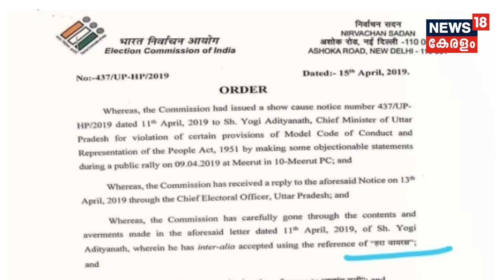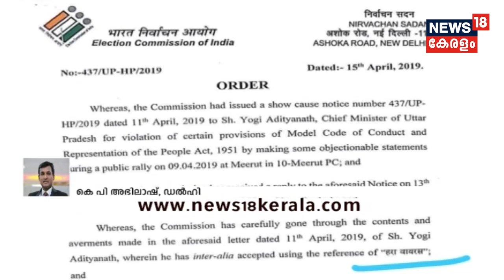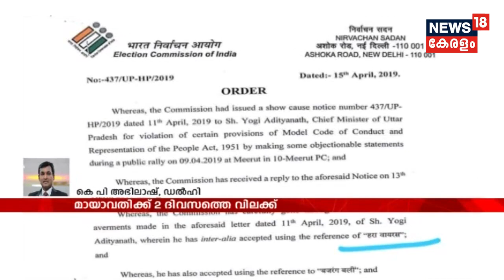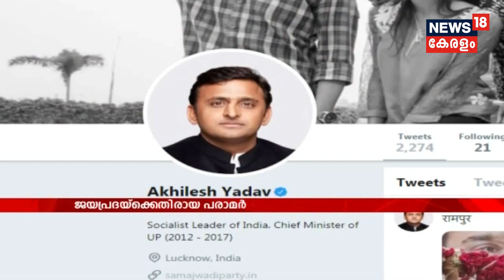News @ 4 PM : ക്രിക്കറ്റ് ലോകക്കപ്പ് 2019ന് ഒരുങ്ങി ഇന്ത്യ; KL രാഹുലും ദിനേഷ് കാര്‍ത്തിക്കും ടീമില്‍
BCCI declared the India’s 15-man squad for the World Cup in England and Wales start on May 30. Dinesh Karthik, who was left out for India’s most recent series against Australia has been recalled. K L Rahul and Vijay Shankar have also earned call-ups, as has Ravindra Jadeja.